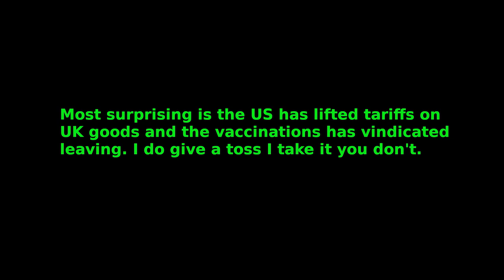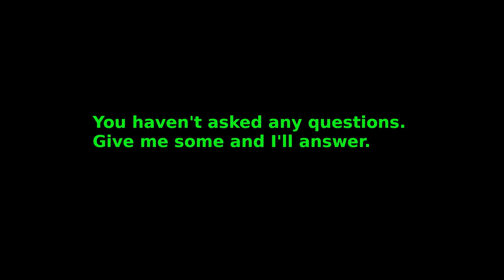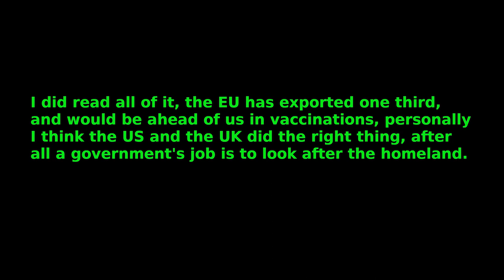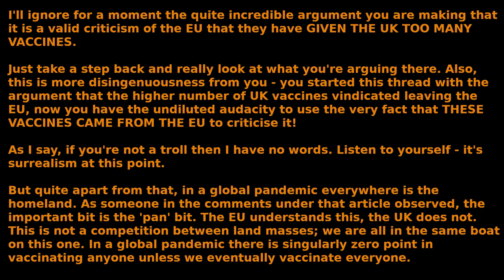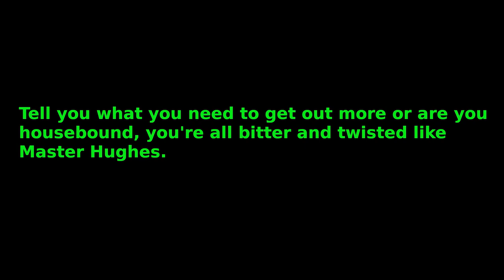Coming over here...giving us all their vaccines...